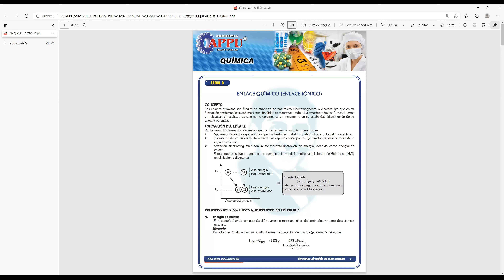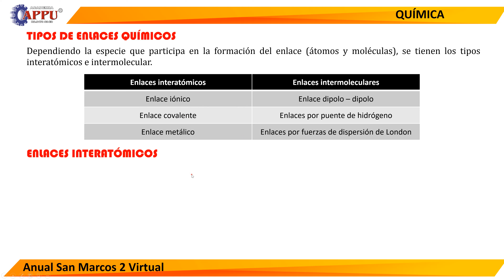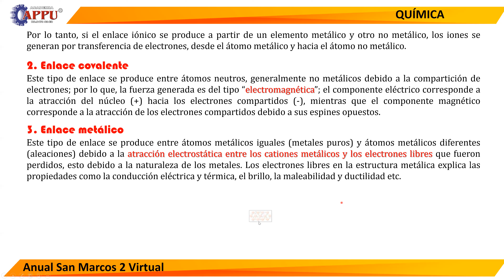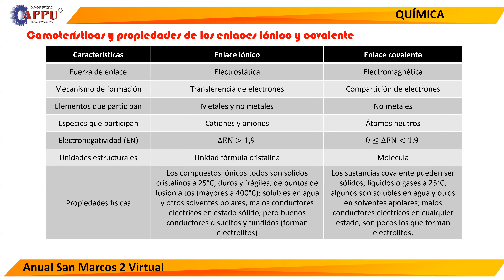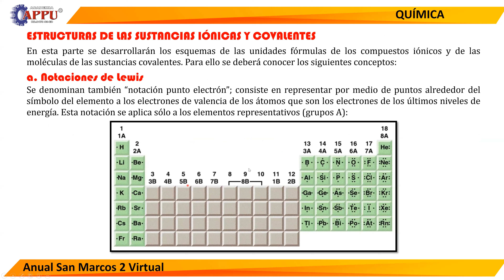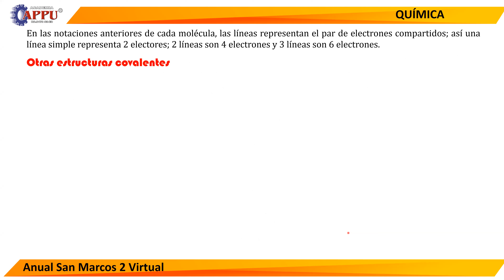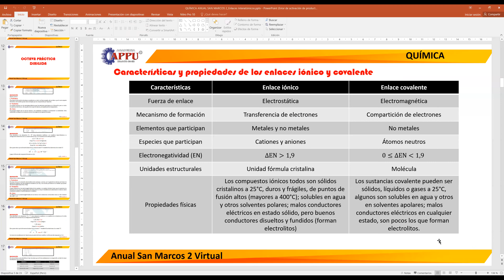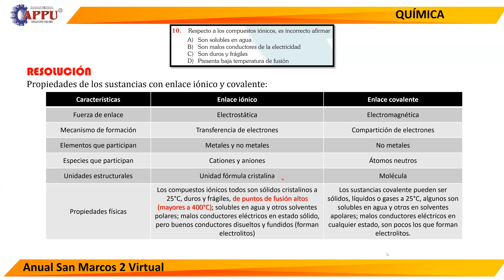TEMA 8 ENLACES QUÍMICOS 1 (ASM-2)